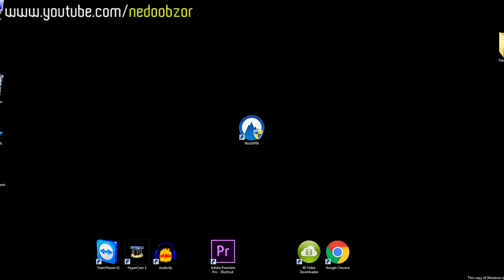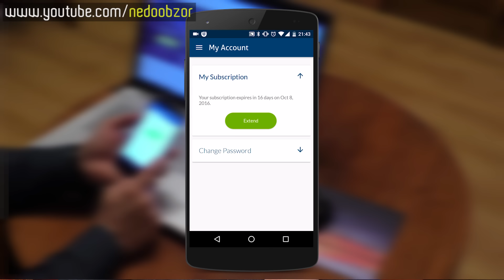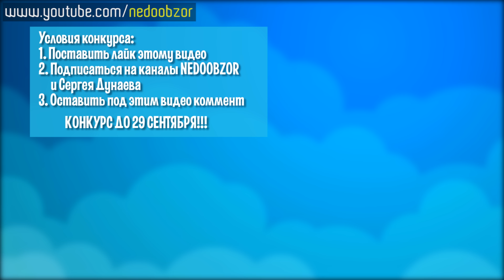НЕ ПОДКЛЮЧАЙТЕСЬ к бесплатным сетям Wi-Fi !!! + КОНКУРС НА Bluetooth Колонку Без репостов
Условия конкурса на вот эту блютуз колонку с
3. Оставить под этим видео любой комментарий (кроме мата и неуважения к другим)

Поделись этим видео ВКОНТАКТЕ, так ты увеличишь шанс на победу, а так же я буду тебе очень очень благодарен :)

Победитель будет определен 29 Сентября !
Победитель прошлого конкурса ( 7 КРУТЫХ ВЕЩЕЙ ДО 1 ДОЛЛАРА С АЛИЭКСПРЕСС):
Привет ребята меня зовут Женя и вы на канале Недообзор. Сегодня я коротко расскажу вам о безопасном интернете, в котором мы бываем каждый день по 100 раз. Смотрим!
Недообзор - авторский канал посвящен честным обзорам техники и гаджетов и всяких других интересностей. В Каждом видео у меня благодарность моим зрителям - это конкурс! Участвуйте ведь условия самые простые, что могут быть!
► ДО 30% !!! НЕ ЗАБЫВАЙТЕ о СКИДКЕ кэшбэке на ВСЕ товары с Алиэкспресс и еще ТОННЫ магазинов
МАГАЗИНЫ ГДЕ Я ПОКУПАЮ:
ТОВАРЫ ПО ЦЕНЕ ОКОЛО 1$:
nedoobzor в соц. сетях
Мои другие вилеоролики:
Обзоры товаров с алиэкспресс, техники и гаджетов
Покупки дешевле чем 5 долларов
Посылки из Китая на канале